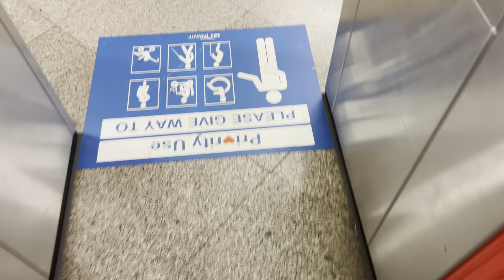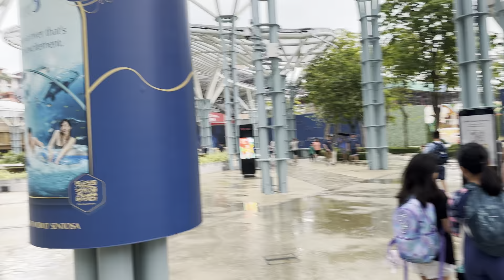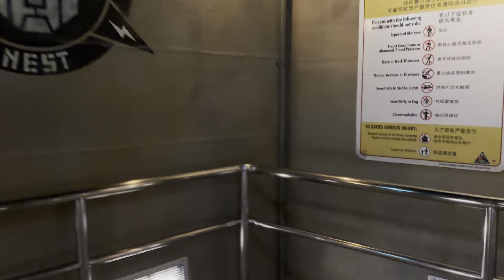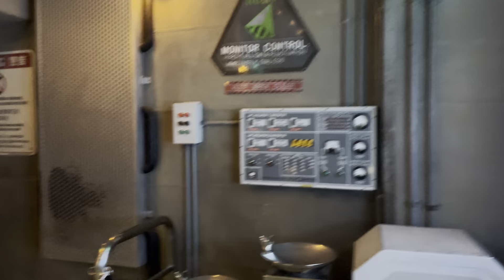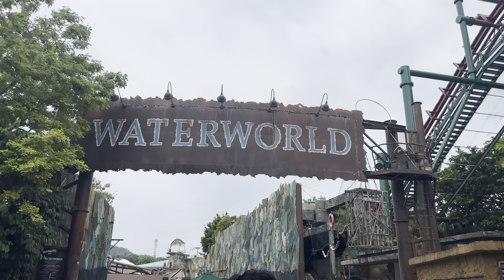Universal Studio Singapore 🇸🇬 Full details - Express pass/ Normal ticket - worth it? Complete guide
Universal studio ticket price ₹5340 per person

Express pass ticket price ₹11500 per person

How to go Universal studio by MRT - Take MRT and reach HarbourFront  - Take monorail from VivoCity station (harbourfront level3) - Resorts world station

Universal Studios Singapore is Southeast Asia’s first and only Universal Studios theme park.

Be transported by adrenaline-pumping rides, interactive shows and a wide variety of exciting attractions based on the blockbuster movies and television series you know and love so well.